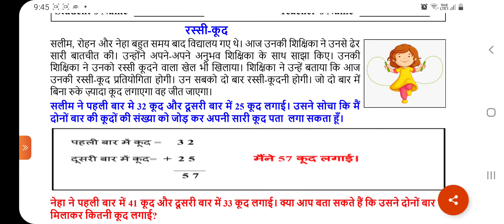SCERT Worksheet no.54/Reading Campaign Maths/Week-10/Date-25.3.22/Class-2/Theme-Word Problem